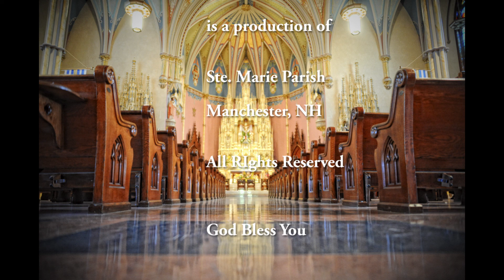WHR November 3, 2020